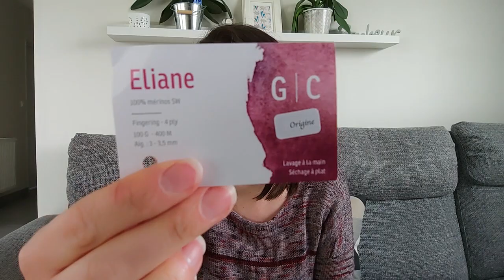Maloraé Designs - Zoom sur le châle bicolore Ibéride- Tricot